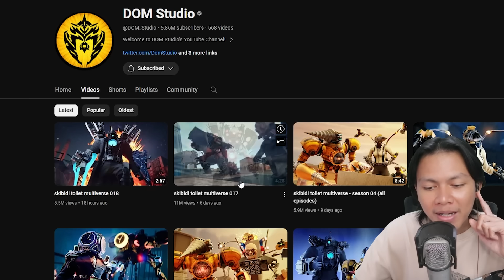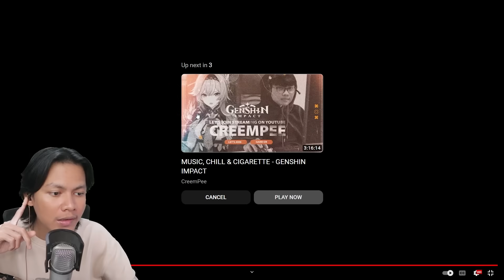EPISODE 018 TERBARU SKIBIDI TOILET MULTIVERSE@DOM_Studio! Aliansi CLOWN TOILET Datang?!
Akhirnya EPS 18 SKIBIDI TOILET MULTIVERSE@DOM_Studio

INTRO TERBARU